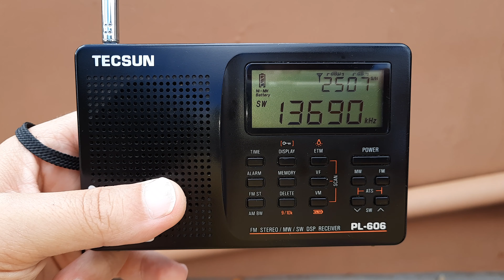Voice of Islamic Republic of Iran - 13.690 kHz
Emissora: Voice of Islamic Republic of Iran.
Frequência: 13.690 kHz (22m).
Localidade:  Sirjan - IRN.
Ouvida em Bandeirantes - PR - Brasil, no dia 31/12/2021, às 11:26​ horas UTC, com transmissão de programa em dari.
Receptor: Tecsun PL606.
Antena: Extensor para a antena telescópica do Tecsun PL606.
SINPO: 45333.